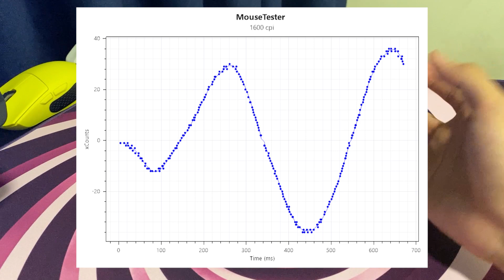Con chuột chơi game NGON ĐẦU TIÊN TẠI VIỆT NAM!!! - Review Hyperwork Helios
dáng thì giống nhất với GPX luôn rồi đó!!!

Reviewer chuột hơi bị cá khủng và siêu thật lòng luôn nhaaaa!!!

▶Ủng hộ, giúp đỡ mình tại đây để channel mình có nhiều content lực hơn nữa nha❤️:
▶Tham gia hội viên YouTube cho kênh mình tại đây:

▶Vietcombank
LE PHAN QUOC VIET
▶ACB
28734727

▶Kích thước tay của mình
Dài: 17.5 cm

▶Tham gia cộng đồng Facebook về chuột gaming mạnh mẽ nhất VN:
▶Tham gia discord khoe chuột nè các bạn ơi!
▶Follow Tóp tóp của mình để xem trước video hehehe: @zoeyyy